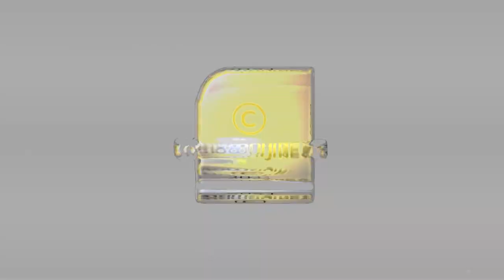മൃതശരീരങ്ങളുടെ പുനർജന്മം...!! | Cryonics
മൃതശരീരങ്ങളുടെ പുനർജന്മം...!! എങ്ങനെ ? | Cryonics